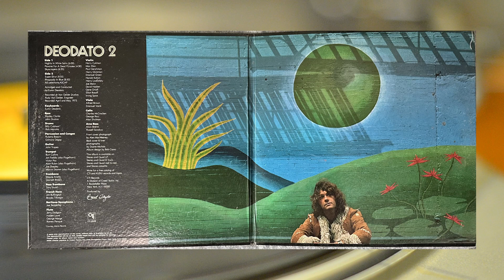Nights In White Satin - Deodato : Listen to it on an analog record / サテンの夜 - デオダート ：アナログレコードで聴く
- Personnel
Eumir Deodato: Keyboards, Acoustic and Electric Piano
John Tropea: Guitars
John Giulino, Stanley Clarke: Bass
Alvin Brehm, Russell Savakus: Arco Bass
Billy Cobham, Rick Marotta, Frank Zee: Drums
Gilmore Degap, Rubens Bassini: Congas, Percussion